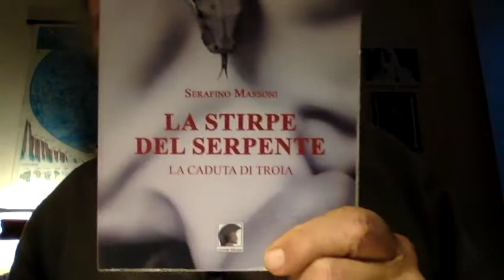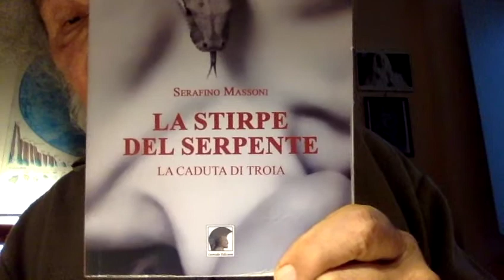HEATHER PARISI SI LAMENTA